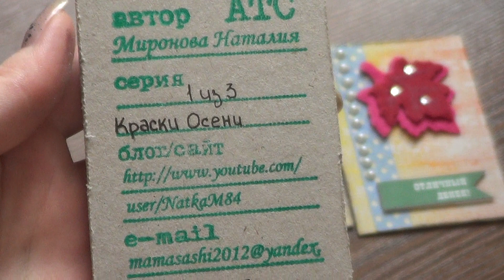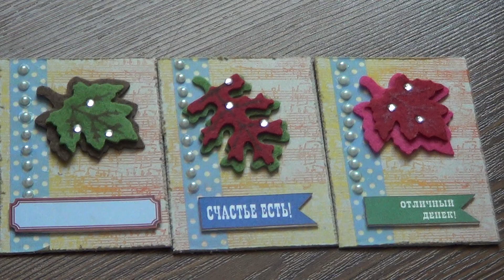новая серия АТС ATS краски осени.